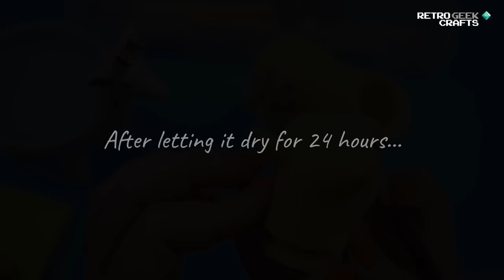Vintage Toy Restoration: Posey (MLP G1) - Retrobrighting, Sculpting and Rerooting - Fluttershy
Hello everyone! It's been some weeks! I had an awful, awful stomach bug, but I'm back and eager to show you a couple of new techniques I've tried for My Little Pony repairs. The first is unglueing a head using acetone. The second, adding acrylic paint directly into the milliput epoxy putty to get a base colour. The result is, as usual, a bit meh. But I'm honestly very happy to be back, so I hope the video is not too non-sensical :)
Trivia 1: Posey was the inspiration for My Little Pony Friendship is Magic's Fluttershy.
Trivia 2: Posey is Paradise Estate's Garden. That's why her cutie mark is made of flowers.

Quick jump to:

- Intro: 0:00
- Preparing the pony: 00:54
- Cleaning the pony: 03:33
- Retrobrighting the pony: 06:57
- Sanding and filing the stains: 07:50
- Last-minute cleaning: 09:29
- Repairing the bite marks: 10:32
- Painting over the repairs: 15:34
- Rehairing / Rerooting: 17:03
- Results: 20:35

About this pony: This gorgeous girl was sent to me by Lyndsey. I was looking at the original pictures and it seems the tail was intact. I let a special little person play with my little collection of injured ponies, and I believe it suffered an accidental restyling :/ I am so sorry about this, and hope the restoration made up for it!

- Pure acetone
- Milliput epoxy putty
- Needle files (for the milliput)
- Sculpting tools for polymer clay
- Pliers, tweezers and precision tools
- Miniature painting brushes set
- Citadel paints
- Vallejo Model Color acrylic paint set
- Westcott Titanium Bonded Hobby Knife
- X-Acto blades (Z-11)
- Hydrogen peroxide cream 40V
- UV flood light
- Fabric-Tac fabric glue
- Biodegradable Cotton buds
- Nitrile gloves
- Silicone mats
- Softboxes and tripods

Do you enjoy my restorations?